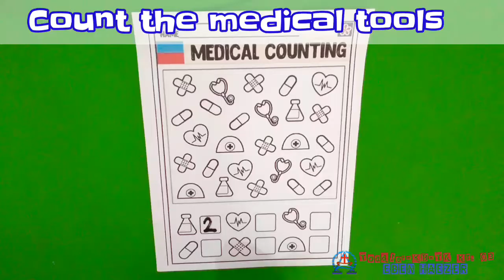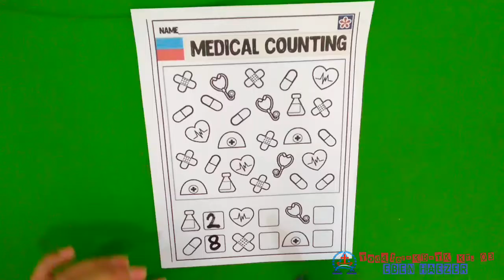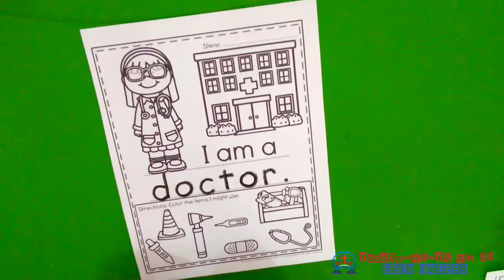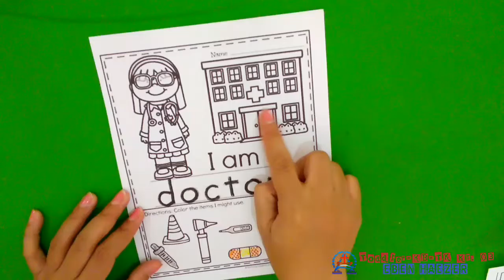English Lesson: Medical Equipments | Toddler-KB-TK Kristen 03 Eben Haezer Salatiga